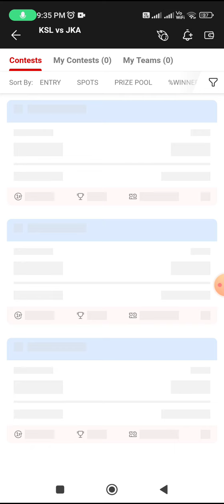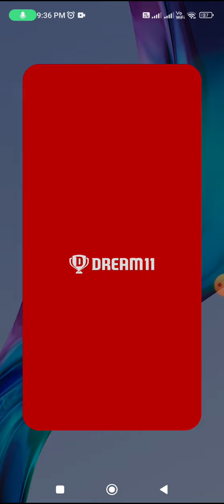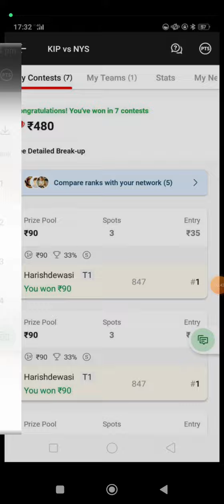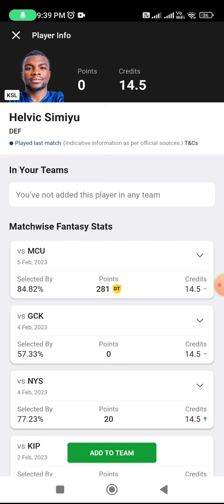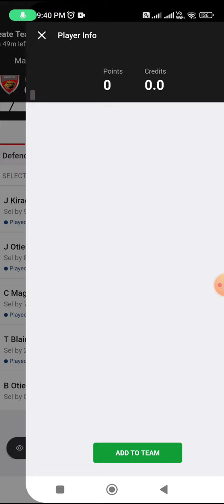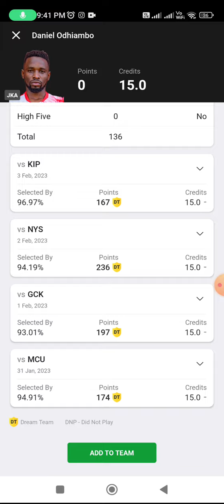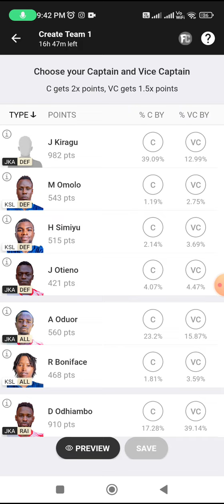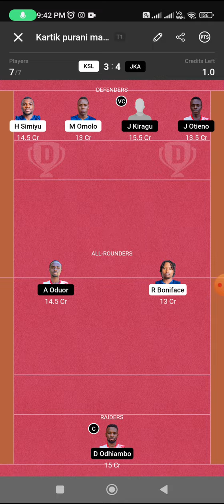KSL vs JKA Dream11 Kabaddi Team, KSL vs JKA Dream11 Prediction, ksl vs jka dream11 sl team, gl picks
KSL vs JKA dream11 team today Match|KSL vs JKA kabaddi match dream11 today team|today match,
Kasarani Loins KC vs JKUAT Assassins KC  Head To Head

Kasarani Loins KC vs JKUAT Assassins KC  Team
Kasarani Loins KC vs JKUAT Assassins KC  Dream11
Kasarani Loins KC vs JKUAT Assassins KC  Live Match
Kasarani Loins KC vs JKUAT Assassins KC
KSL vs JKA Dream11 Prediction
KSL vs JKA Dream11 Prediction team